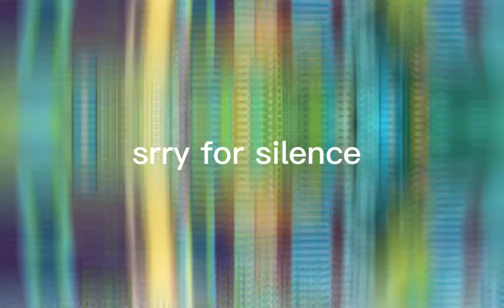here with a subscriber!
helooo